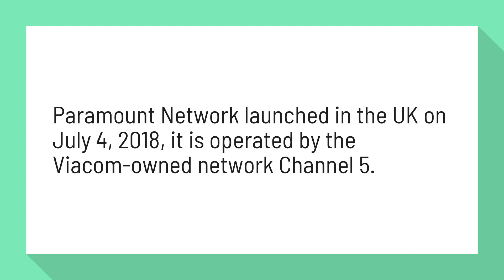What is the new Paramount Network?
Paramount Network launched in the UK on July 4, 2018, it is operated by the Viacom-owned network Channel 5.